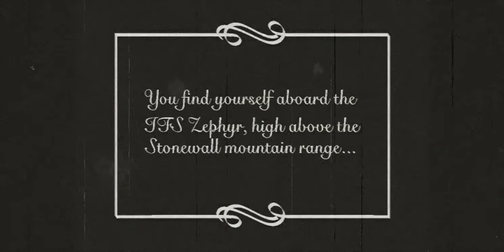Arcanum: Of Steamworks and Magick Obscura Intro 720p Crash of the Zephyr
Upscaled by ML